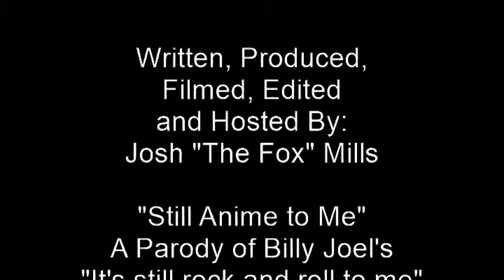Sailor Moon - Toon'd In #8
"The Fox" stares at scantily clad teenage girls... for research, of course. It's Anime Week with Sailor Moon!